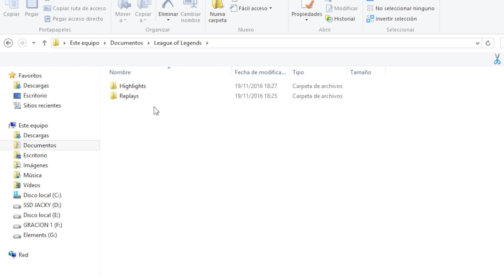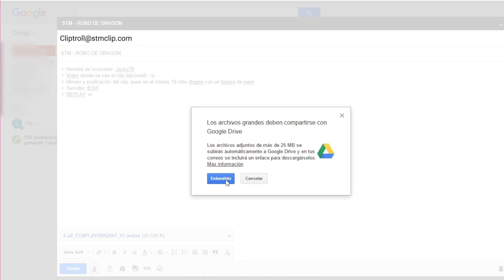ESPECIAL 190 | SUSCRIPTORES LOL MOMENTS (League of Legends)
LA SIGUIENTE SEMANA SERÁ MÁS ESPECIAL! POCO A POCO!

✧ Nombre de invocador:
✧ Minuto y explicación del clip:
✧ Servidor:

YA ESTA!

► Trabajan conmigo